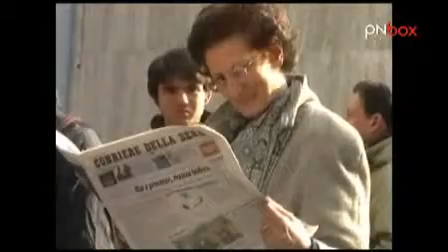Dedica ad Enzensberger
Quest`anno l`ospite del Dedica Festival &egrave; Hans Magnus Enzensberger, celebre autore del "Mago dei numeri". Ecco la prima parte dell`inaugurazione del Festival dello scorso 13 marzo. Guarda la prima parte e non ti perdere le prossime!